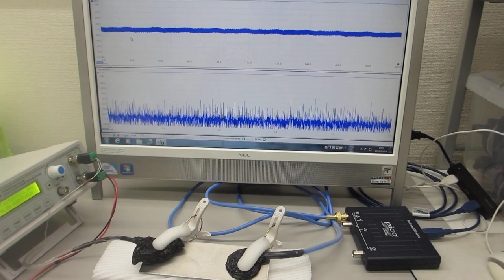超音波を利用した「振動計測技術」（基礎実験）